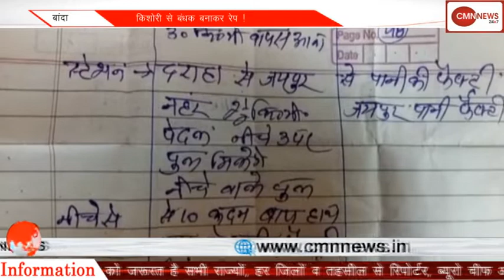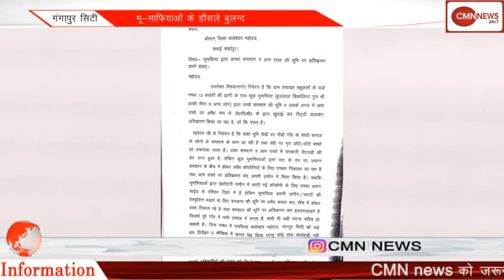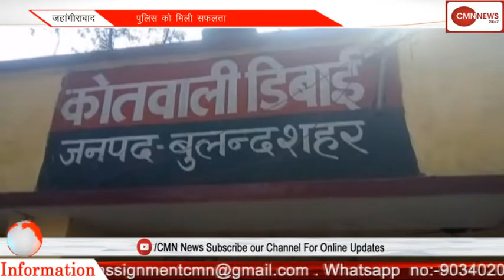पांवटा साहिब में कमरे में मिला व्यक्ति का शव, हत्या की आशंका